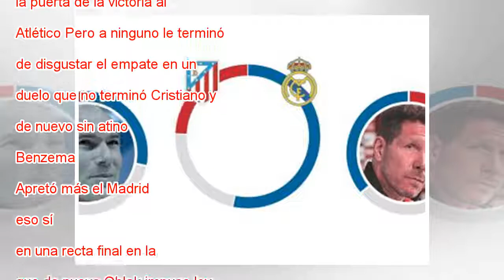Griezmann neutraliza a Cristiano y Real Madrid y Atlético empatan en el derbi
Crónica Directo Previa Griezmann neutralizó a Cristiano Ronaldo y Real Madrid y Atlético empataron en un derbi sin más tensión de la que ya tiene la eterna rivalidad vecinal, ahora en la pugna por el subcampeonato de una Liga decantada a favor del Ba...